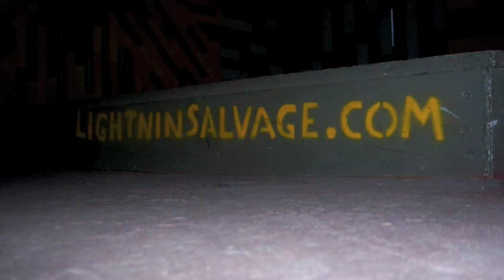Michael Garrett (2)